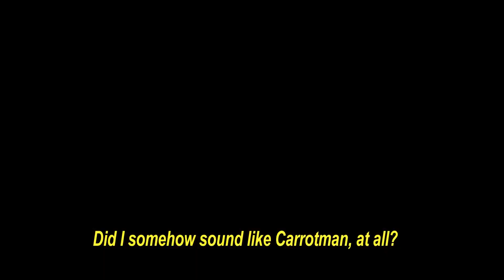No to Accent Bullying (An Igorot's Plea)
Our languages and accents define a deep history of our cultures and traditions. Although we may be using the same words in speaking, our accents vary depending on where we were raised in. Our accent or language do not define a person's level in the society or educational status. These are meant to be respected no matter what.